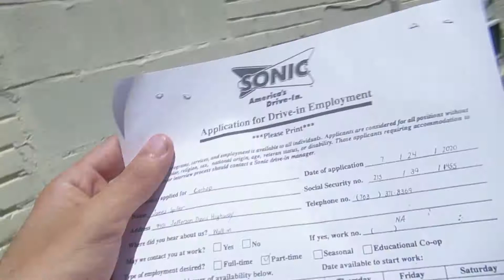Almost Cut with a Sword (Not Clickbait)